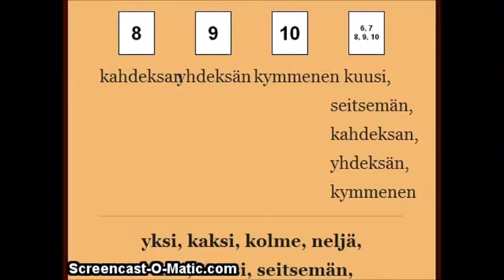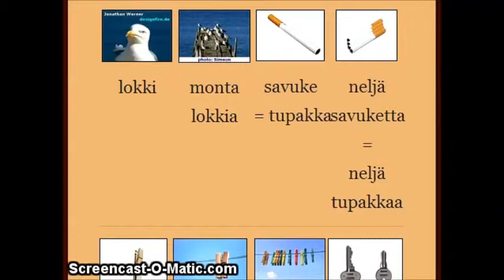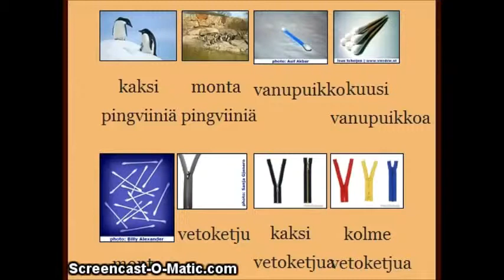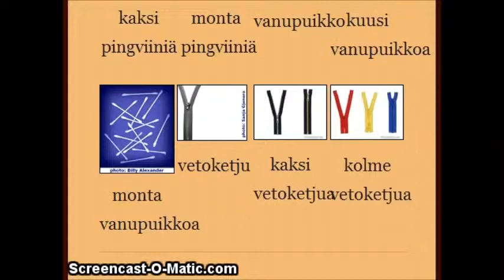Learn Finnish with Google and Henry - words and expressions 5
These are the same videos that I have published in 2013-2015 but with a balanced volume.

Note: many videos are missing.

And many videos will not be available at all since the material is from Henry Björklid's site which is designed to be much more flexible.